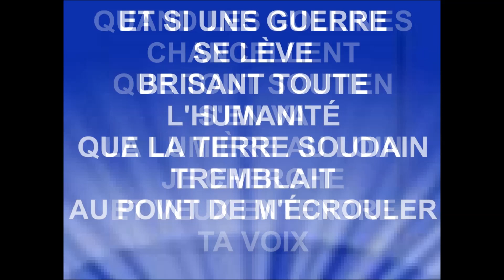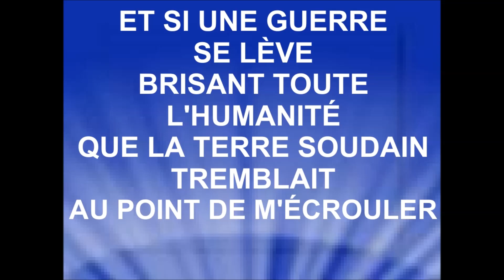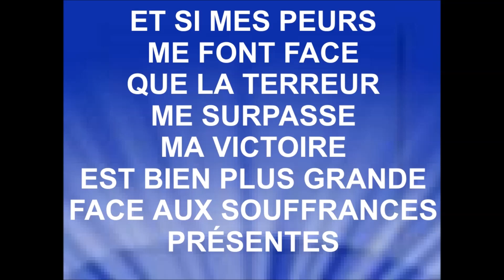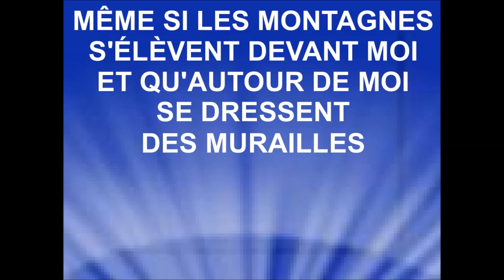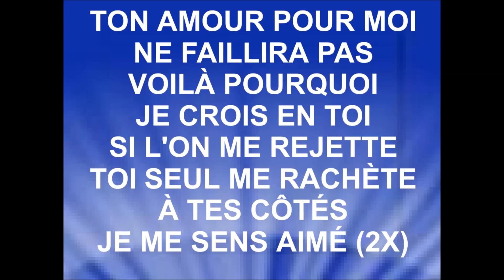TON AMOUR POUR MOI - Sinaï Oudin - Groupe ''Mon but est le ciel''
SINAÏ OUDIN – Groupe ''Mon But le Ciel''
Album : ''Un Nouveau Départ'' Vol. 2
Auteur : Sinaï Oudin